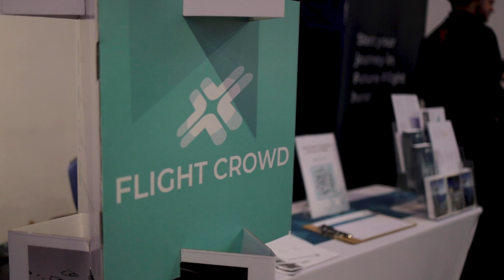Careers in Aerospace and Aviation LIVE 2022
On 2 November 2022 we opened the doors to over 500 visitors for our annual recruitment fair, Careers in Aerospace and Aviation LIVE at No.4 Hamilton Place in London. We were delighted to welcome a variety of exhibitors and speakers from the aerospace, aviation and space industries to have a presence at the event. We extend a special thank you to our headline exhibitors for the event - 2Excel, Leonardo, BAE Systems and Team Tempest.

Looking for a career in aerospace or aviation? Take a look at our resources available